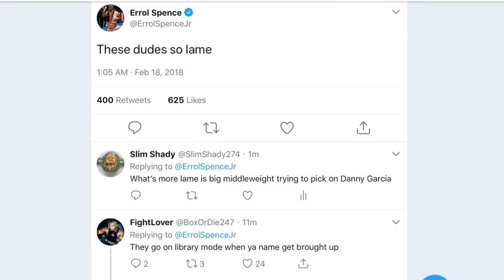ERROL SPENCE REACTS TO DANNY GARCIA DEFEATING BRANDON RIOS